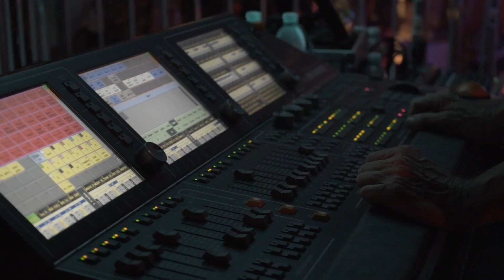BAKERMAT IN NICE - AFTERMOVIE BELLA VISTA EDITION 2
For the 2nd edition of Bella Vista, Maison Sonore and IT Villaggio Hosted Bakermat for the first time on CAP3000's rooftop

Follow our IG to get the latest news on events in French Riviera !